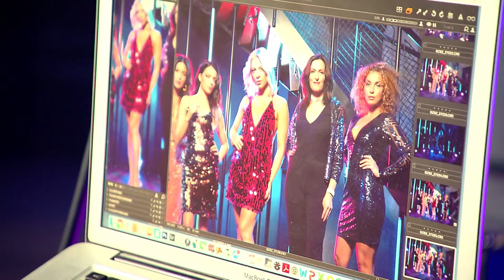GZSZ Interview: Valentina Pahde zur Silvester-Folge von GZSZ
Möchtest du noch mehr von GZSZ sehen? Dann hole dir jetzt TVNOW Premium

Valentina Pahde zum Jubiläum im Interview und beim Foto-Shooting zur Folge 6666.. Episode 6666 läuft am 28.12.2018 um 19:40 Uhr bei RTL.

TVNOW bei Amazon